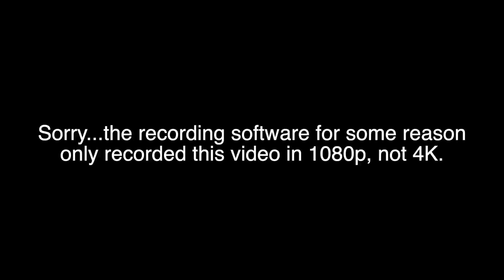ESCAPING MAKAROV AND SHADOW COMPANY! Modern Warfare 2 - "Enemy of My Enemy"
In this mission, somehow Soap/Roach/random Scottish soldier guy gets split up from the rest of the crew and has to fight through this airplane scrapyard where Shadow Comapny is attacking Makarov's men and vice versa, who both are attacking us at the same time. A real cluster over here. You have to fight through there to get to the vehicles to escape. Enjoy!